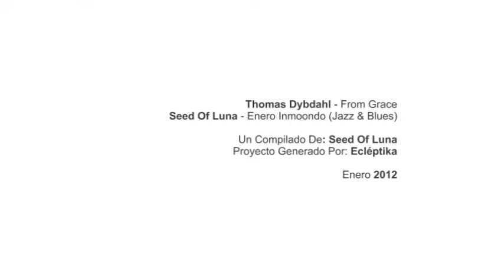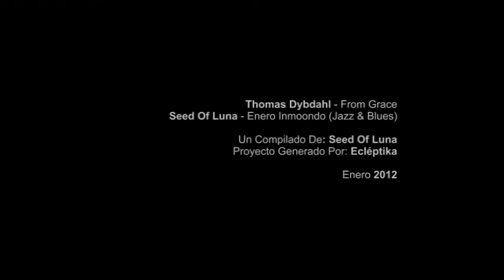Thomas Dybdahl - From Grace (Seed Of Luna - Jazz & Blues Compilation 2012)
Pista incluida en el disco compilatorio del mes de febrero del 2012 con lo mejor del Jazz & Blues de la presente gestión.